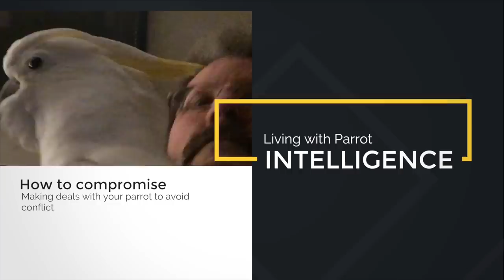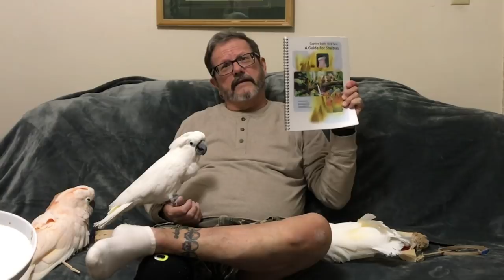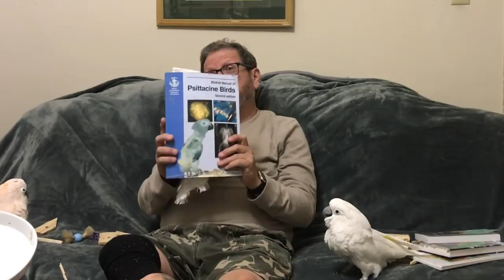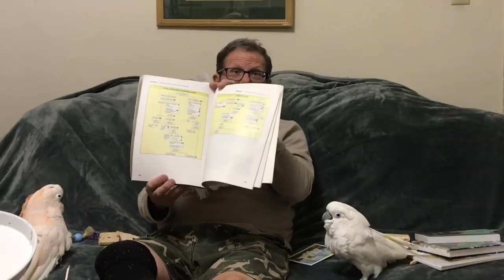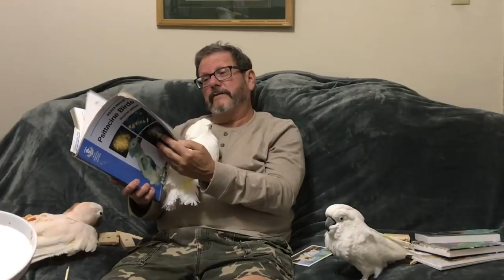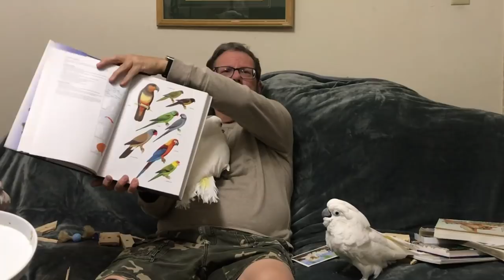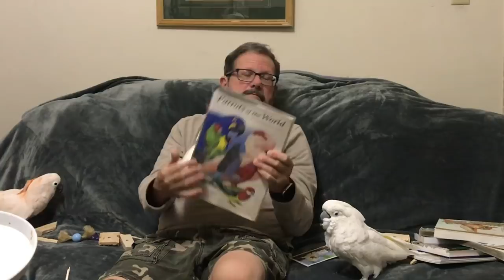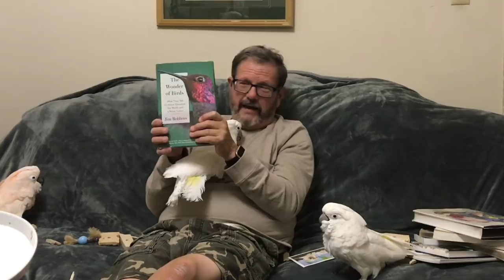Learn your parrot's secrets | Ep.85: Understanding Your Bird | Cockatude: Cockatoos with Attitude